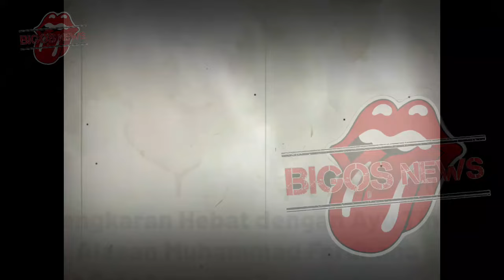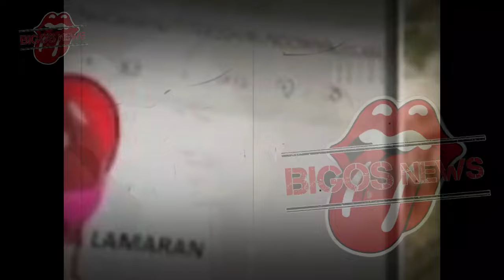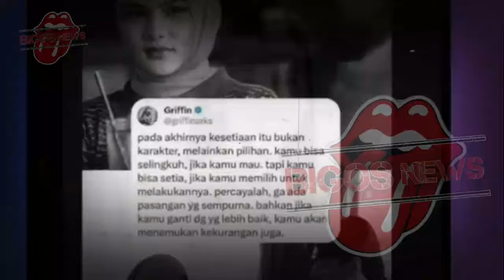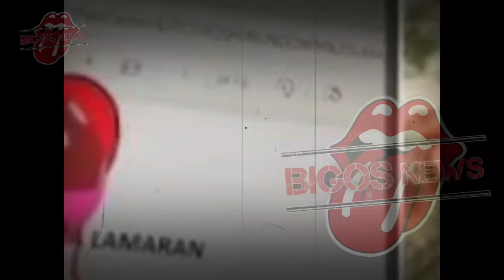BOY WILLIAM BERSYUKUR, MOMEN BAHAGIA AYU TING TING - GOSIP ARTIS HARI INI